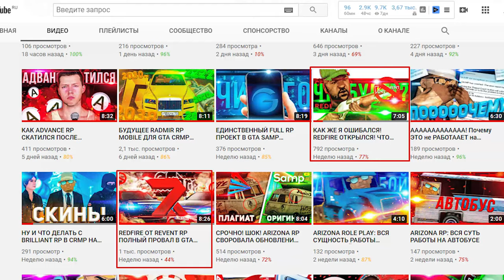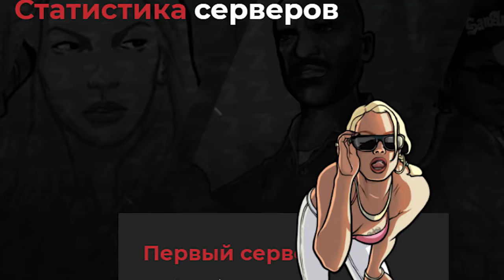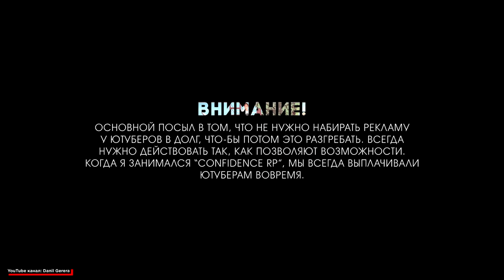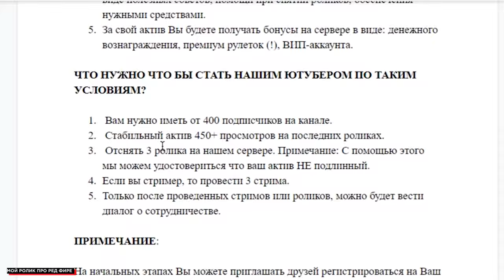REVENT RP — ЗАКРЫТИЕ! А ВОТ ЧТО С REDFIRE В GTA SAMP??!